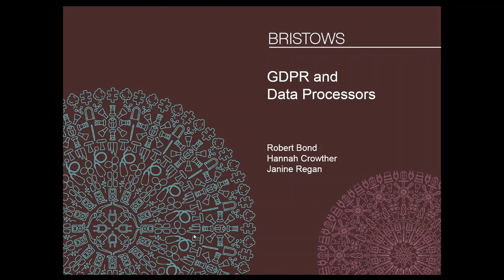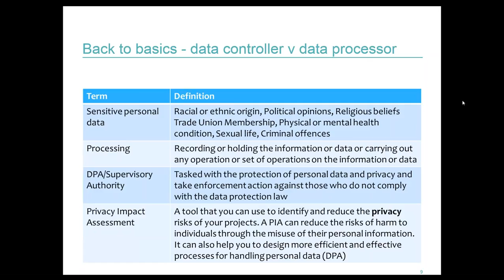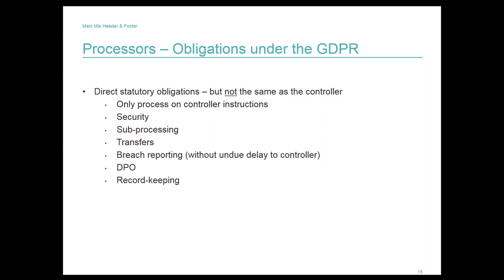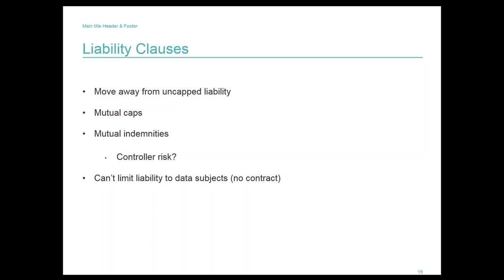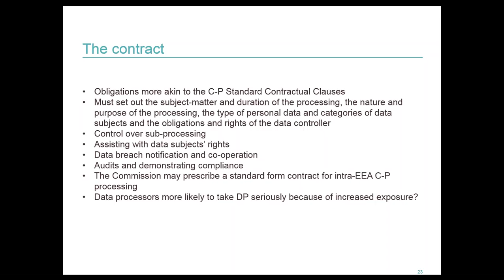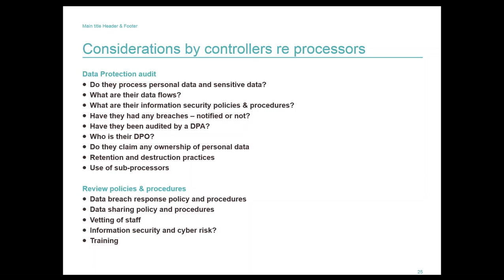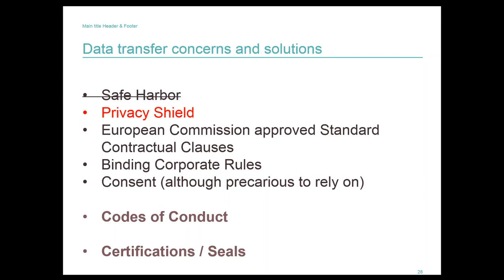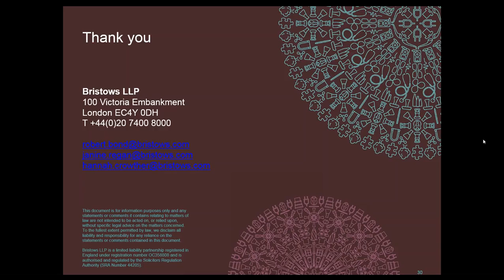GDPR and Data Processors - 23 February 2017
Speakers:
Robert Bond
Janine Regan
Hannah Crowther

Our data privacy experts will discuss the obligations on data processors and their data controller customers under GDPR.